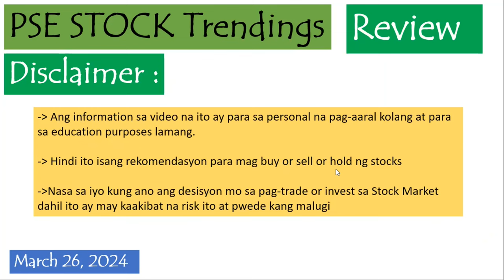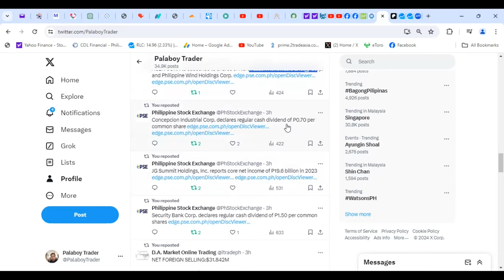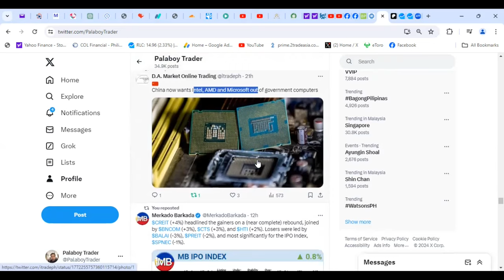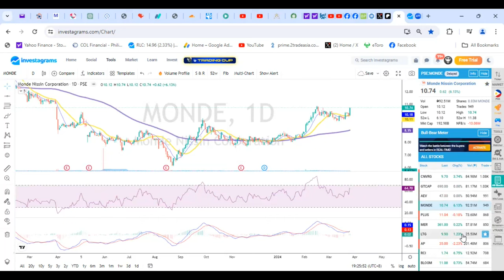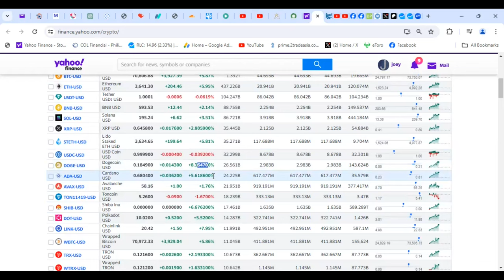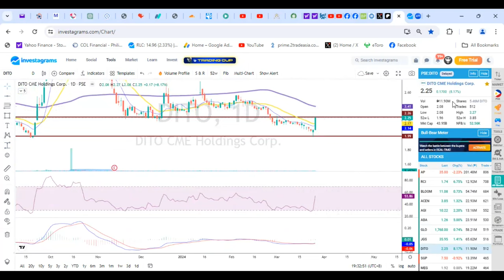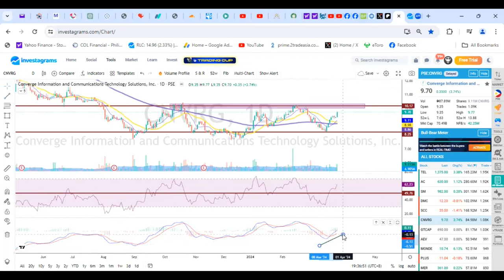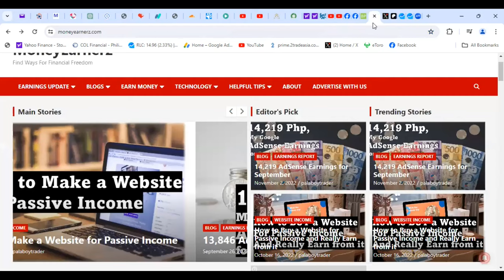PSE Stock Trendings Review: March 26, 2024